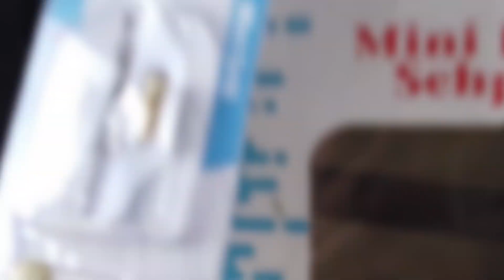Mini Drill El Matkabı ve Mini Drill Standı İncelemesi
Kalitesini merak ettiğiniz ve sıkça soru aldığımız "Mini Drill Standı" ve "Mini Drill El Matkabı" ürünlerini inceledik. Satın almak veya ürünleri incelemek için aşağıdaki linklere göz atabilirsiniz.